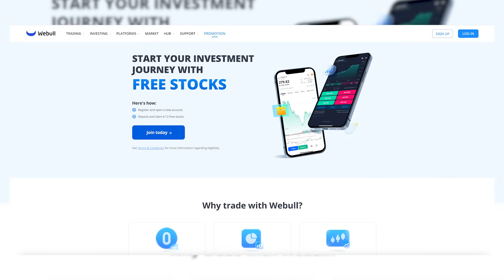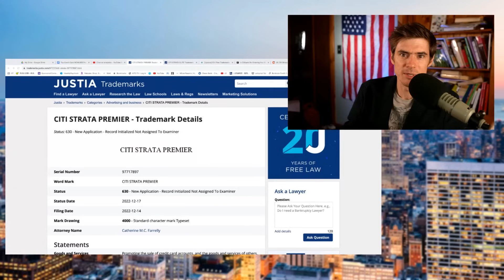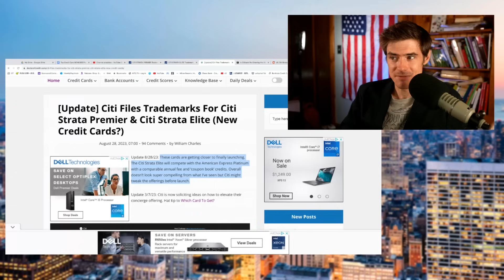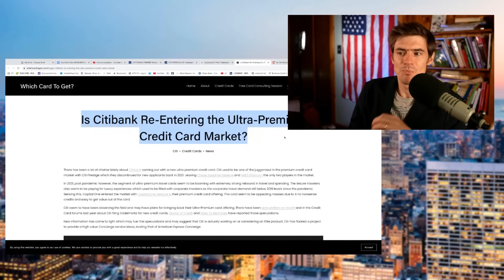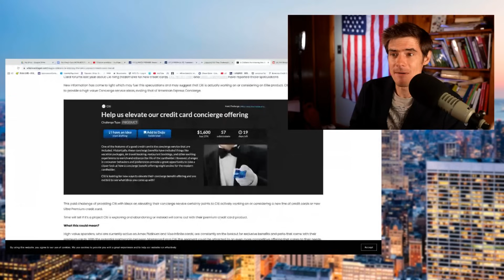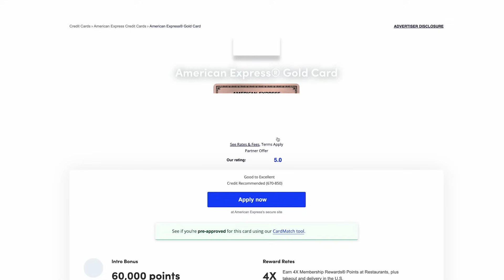Citi's NEW Premium Card (Strata Elite) New Details...